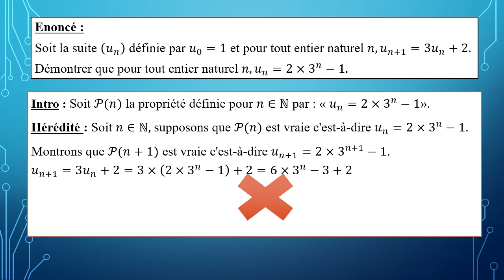Trouver les erreurs dans cette récurrence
Dans cette vidéo, je te propose un exercice truffé d'erreurs d'élèves. Sauras tu les corriger ?
Niveau Term.